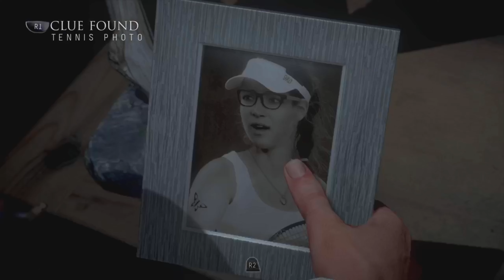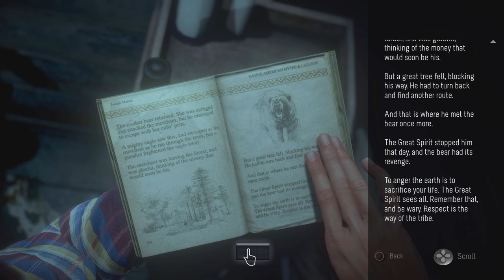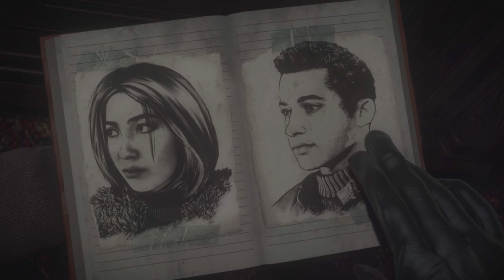Until Dawn #5 | A Good Old Fashioned Séance